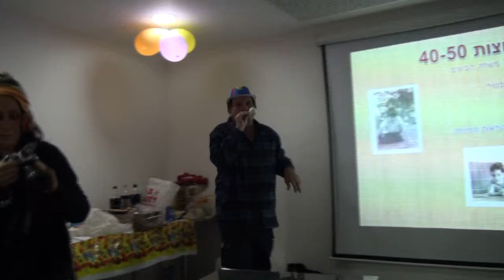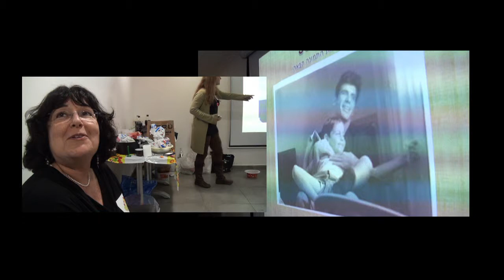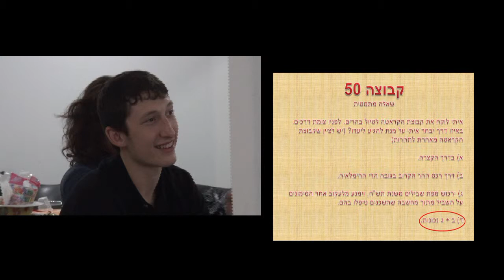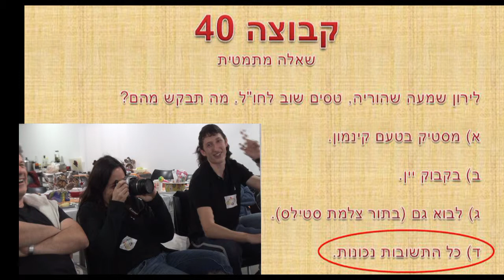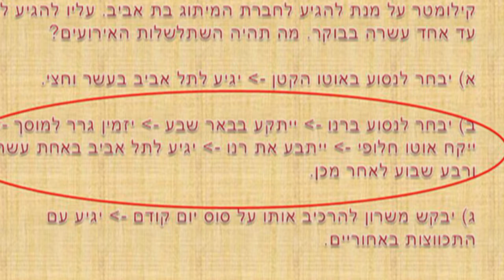SDOT MICHA PARTY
יום הולדת לאיתי 50 ללירון 40 סרט שמח שמשקף את האווירה בצימרים בשדות מיכה